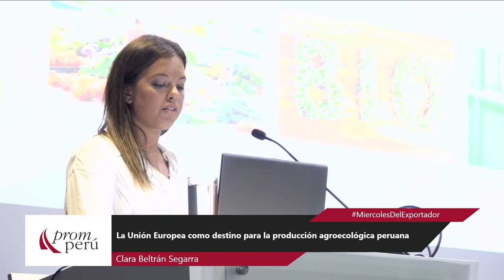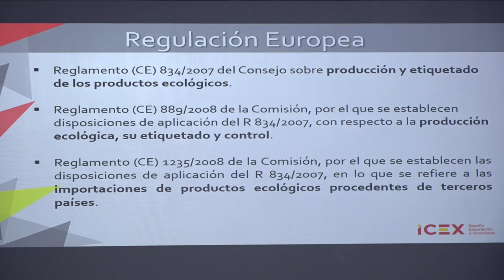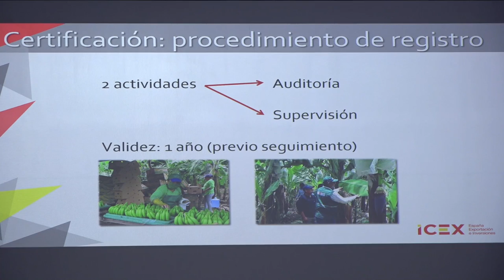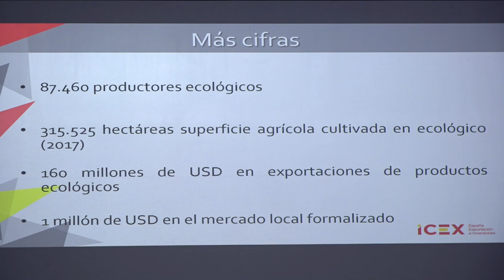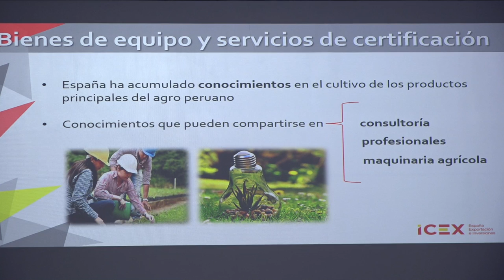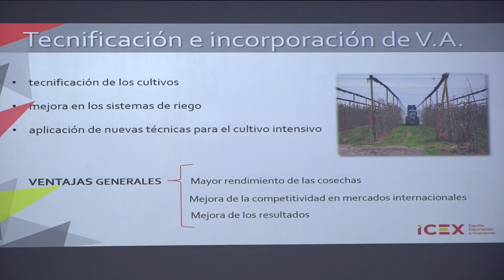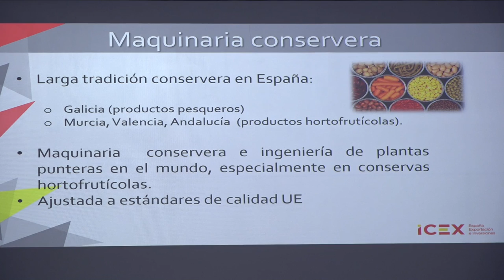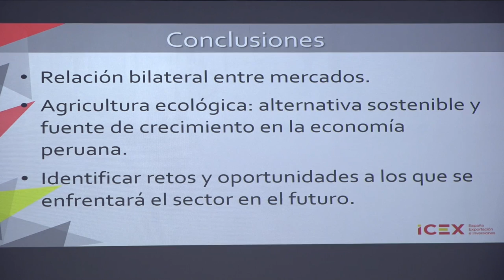La Unión Europea como destino para la producción agroecológica peruana: BELTRÁN, Clara (04 de Marzo)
"La Unión Europea como destino para la producción agroecológica peruana"